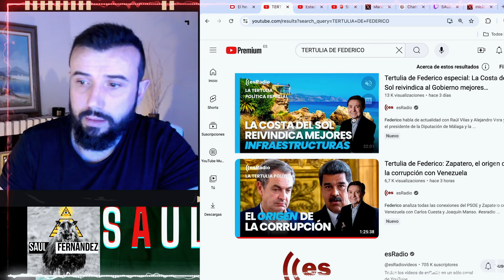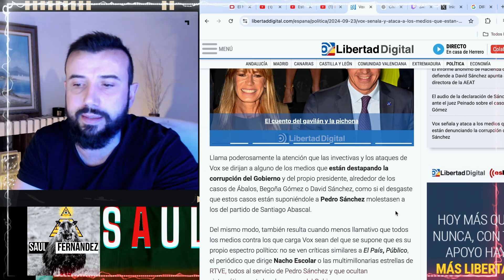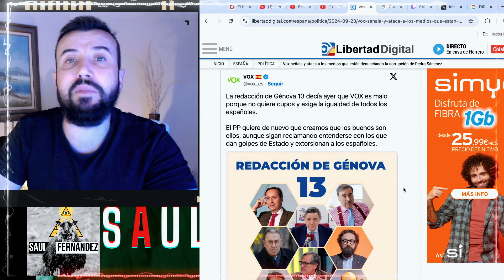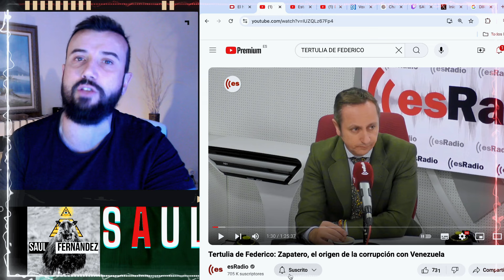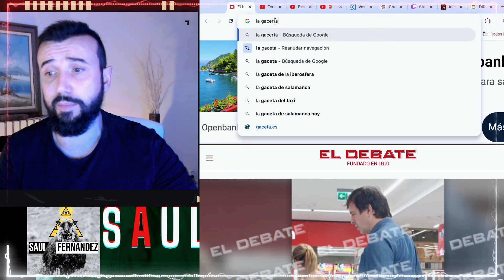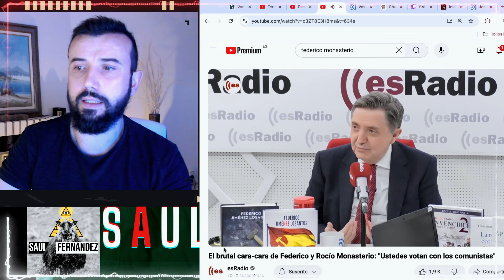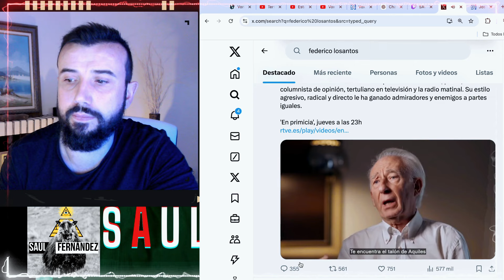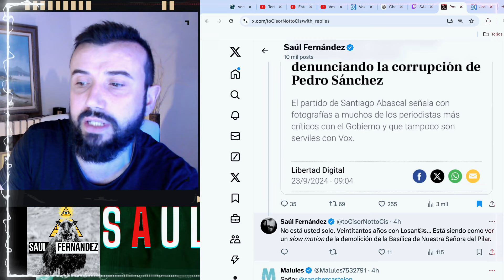VOX "SEÑALA" 8 MEDIOS DE COMUNICACIÓN Y COMIENZA EL JUEGO | SAÚL F.B